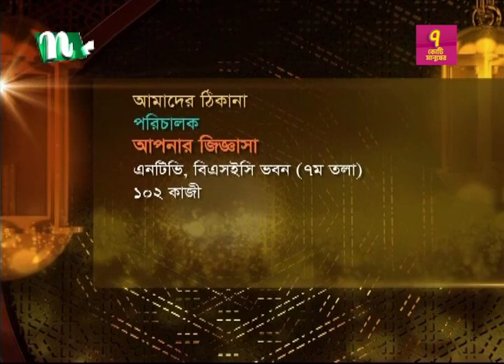আপনার জিজ্ঞাসা ২০২৩ | Apnar Jiggasa | EP 3091 | NTV Islamic Show